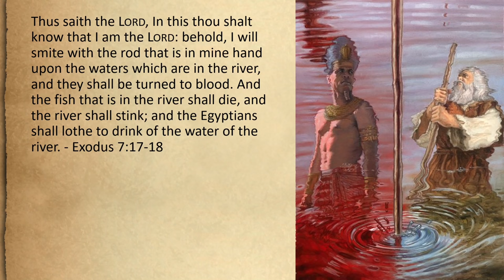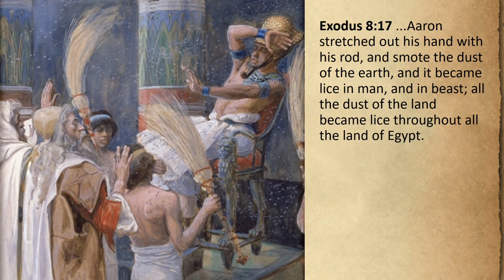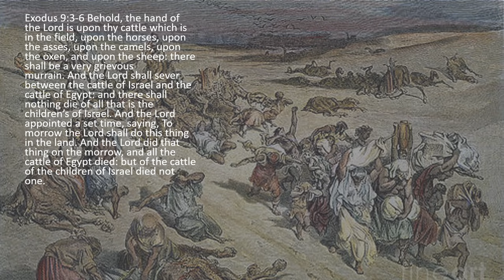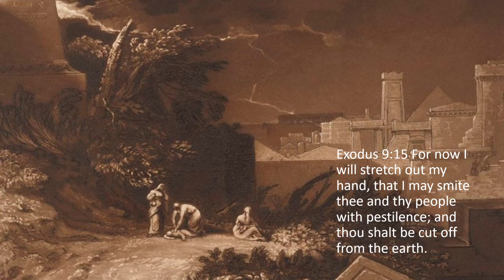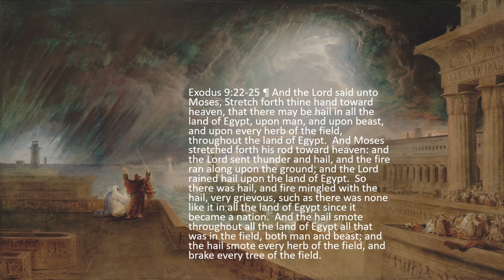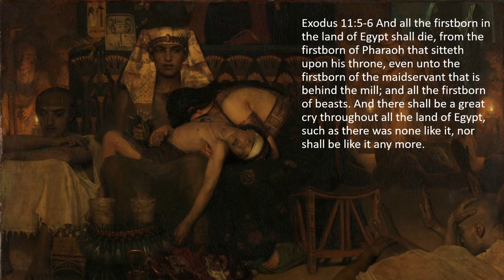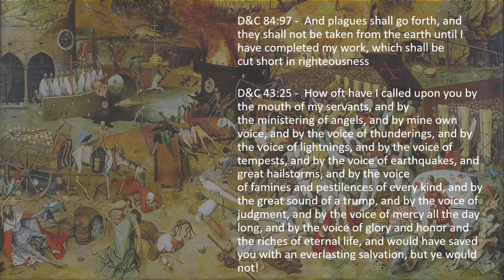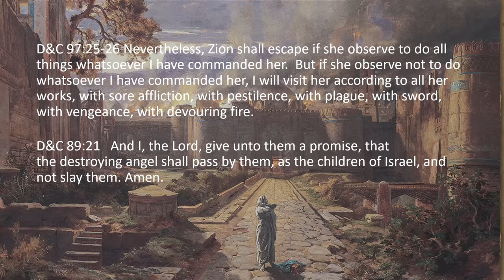10 Plagues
In this video we discuss the 10 Plagues of Egypt and how they mirror the signs of the times prior to the 2nd coming of Jesus Christ through a beautiful chiastic structure.  It also explores how the 10 plagues could have been caused by a series of chain reactions as a result of the Santorini Volcanic eruption (one of the 4 largest in history) which happened at the same time.  God's use of natural forces is illustrated and then mapped to the Last Days and Signs of the Times we can look for now.